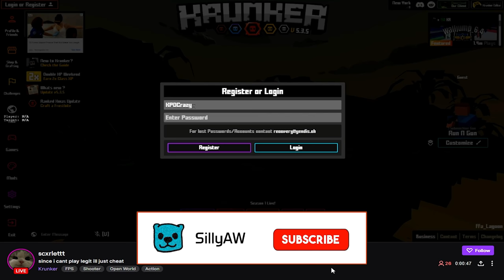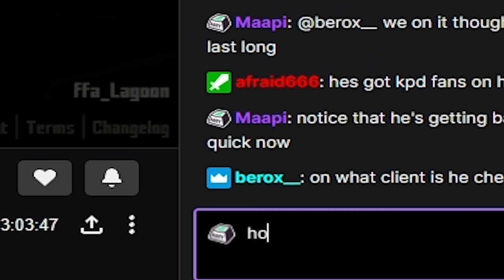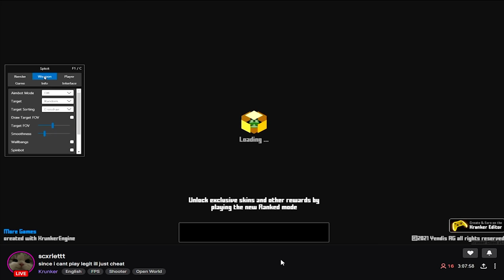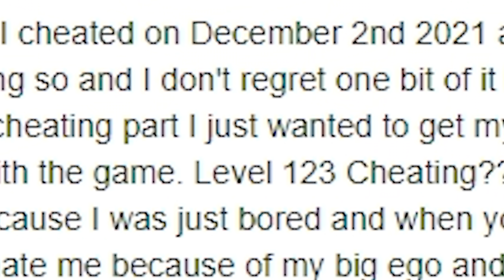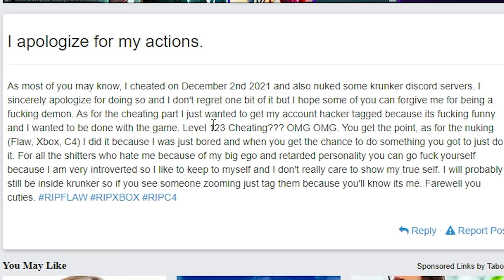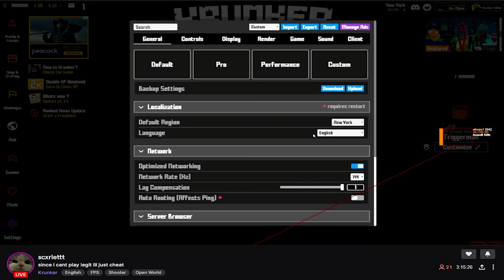Krunker Player HACKS Live on Twitch (pro gameplay)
Krunker Player HACKS Live on Twitch - Krunker.io Hacks Gameplay and Commentary

In this krunker video, I found a hacker streaming live on twitch. While im not surprised there are krunker hackers, im shocked they streamed it live on twitch. It seemed they were using a VPN to continue hacking after there krunker ban. It also looked like they had the best krunker aimbot there is on the market. Crazy

- Silly